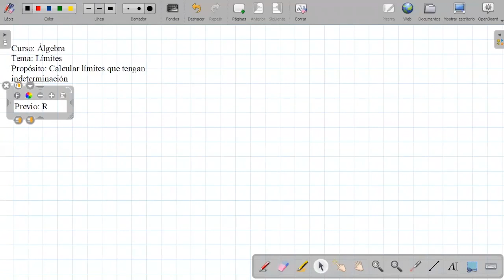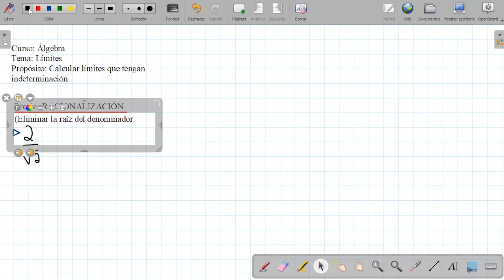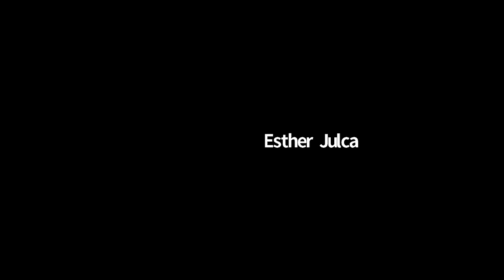Tema: límites indeterminación 0/0 por racionalización - 5to SEC - Curso; álgebra 18/06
5to SEC
Curso; álgebra
Tema: límites indeterminación 0/0 por racionalización
18/06